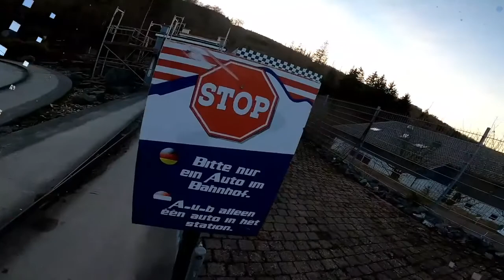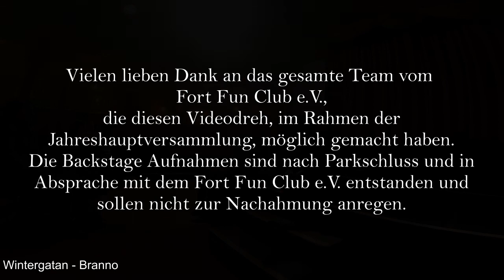Fort Fun im Schnee mit Backstage Tour // Vlog Freizeitphantastics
Here we go! So kann die Saison im Fort Fun Abenteuerland doch beginnen! Schnee, einige schöne Onrides und als kleines Schmankerl noch eine Backstage Tour on top.
Vielen lieben Dank an das Team vom Fort Fun Club e.V. für die Möglichkeit während der Jahreshauptversammlung und der Backstagführung zu filmen.
Eine Zusammenfassung der Versammlung lässt sich auf den Kanal des Clubs finden und weiter Infos zum Club auf deren Homepage

Wir sind Freizeitphantastics, ein kunterbunter Haufen an Freizeitpark Nerds und völlig verrückten Theme Park Freaks.
Wir hoffen, dass euch unsere Videos gut gefallen und würden uns über ein Kommentar, eine Bewertung, oder sogar ein Abo freuen.